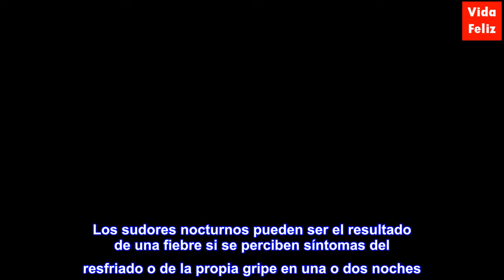¿Es normal sudar mientras duermes?